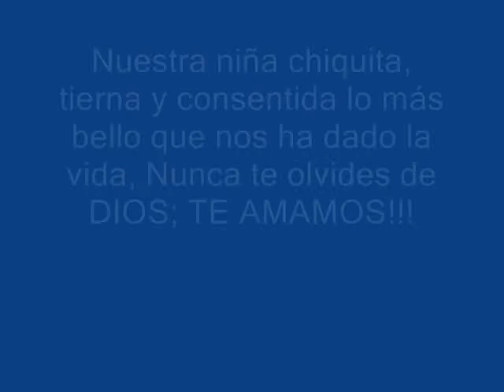Pelicula 15 años Saray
Ha llegado el Día tan esperado "FELIZ CUMPLEAÑOS Y QUE DIOS SIEMPRE ESTE A TU LADO"